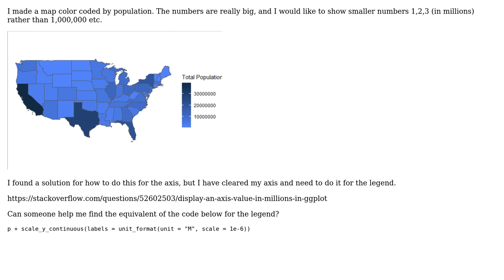Display a legend in millions in ggplot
With thanks & praise to God, and with thanks to the many people who have made this project possible! | Content (except music & images) licensed under CC BY-SA | Music | Images & others | With thanks to user stefan user Michael Soto and the Stack Exchange Network Trademarks are property of their respective owners. You are responsible for your own actions.